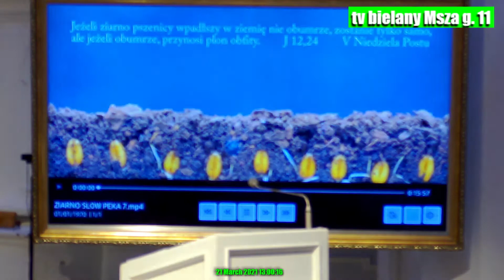REKOLEKCJE 21.III.21 5.NIEDZ.WLK.POSTU dk. Jan Ogrodzki